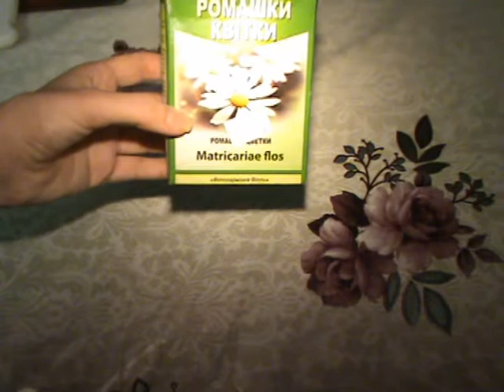Косметическое мыло Готовим мыло косметическое сами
Мылко 20 гривен!!! Для заказа мылка
В этом видео я показываю и рассказываю как сделать косметическое мыло по уходу за лицом и телом. И многое в проекте.
Есть видео о изготовления мыла, кремов, мицелярной воды и духов. смотрите в этом же плейлисте.
на моём канале видео для каждого из Вас!